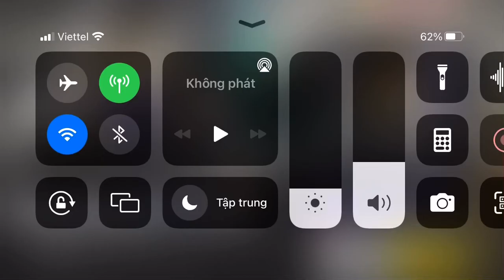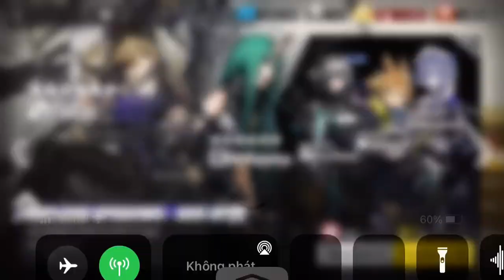[Arknights] Banner from March 18th to April 1st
Well, anyone is fine.
As long as not Aak, or anyone already at potential 6.